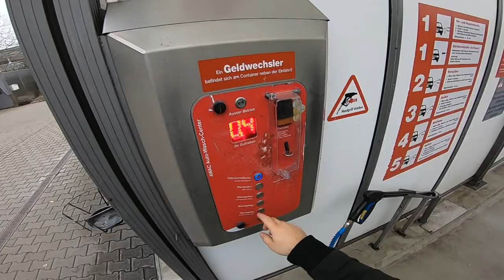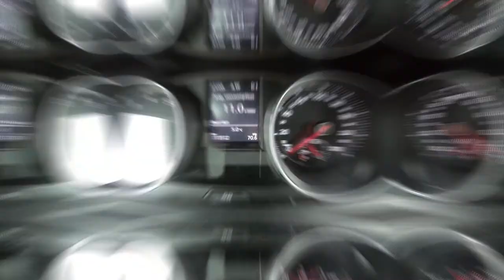VW Golf GTI 7 Performace DSG 0-100 km/h 0-200 km/h Top speed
A short sound, acceleration, top speed test with my Volkswagen Golf MK7 DSG Performace 2014.
It's really fun to drive daily a Golf 7 GTI, I also own a Golf 7 GTD but nothing compares with a GTI :).
The only thing that I changed to this car is the Middle Silencer, I replaced him with a sports one.

Here are some AliExpress links to cheap tools that I use daily in my workshop:

Plastic removal tool:
-11 pieces removal tool set (I have bought this one for almost 3 years and I still use it)
-22 pieces removal tool set
-7 pieces ceap removal tool set

Torx:
-Torx Screwdriver Set from T5 to T30
-Long torx Screwdriver  T15 T20 T25 T27 T30(use torx t20 to remove the car exterior door handles almost all cars have this screw)

Small Electric Drill Cordless Screwdriver:

Flexible Magnetic Pick Up Tool:

Rubber Eraser disk:
(i use this to remove old Stickers and Glue Adhesive left on car)

LED Flashlight:

Here are some cheap tools that I use daily in my workshop:

Plastic removal tool:
-11 pieces removal tool set (I have bought this one for almost 3 years and I still use it)
-22 pieces of a removal tool set
-7 pieces of cheap removal tool set

Rubber Eraser disk:
(I use this to remove old Stickers and double side tape left on the car after I remove badges)

LED Flashlight:

Infrared Thermometer: